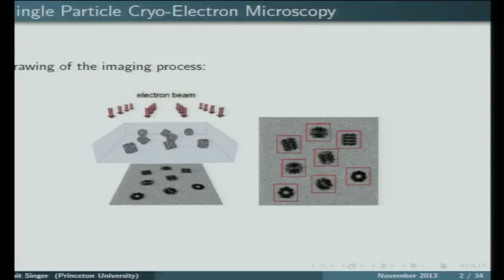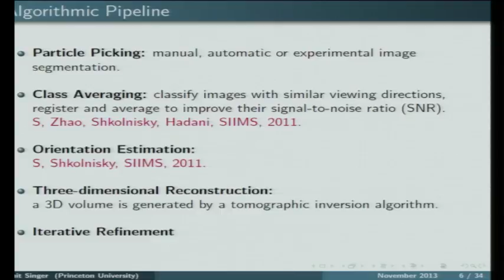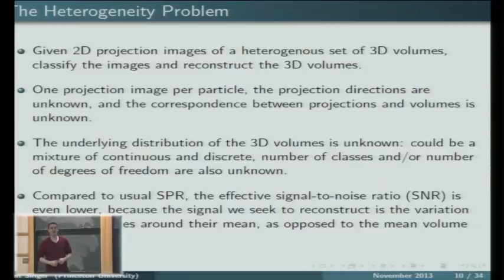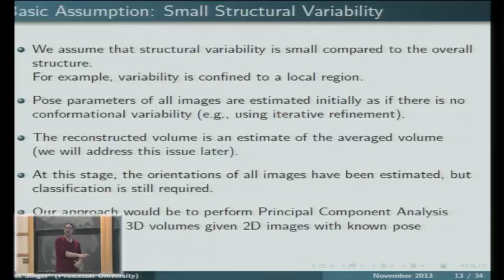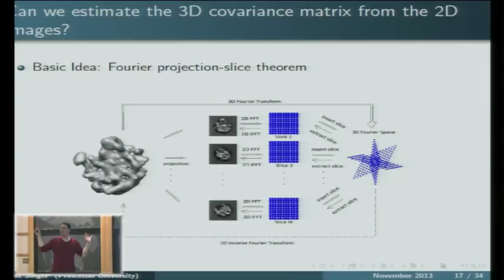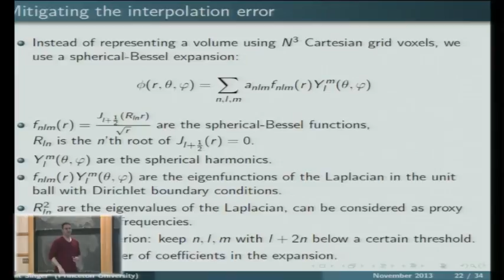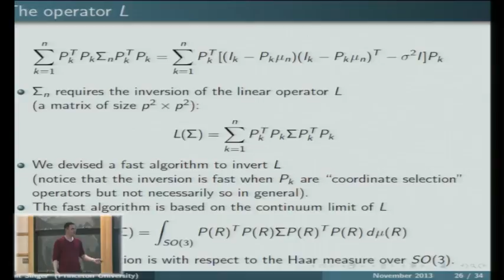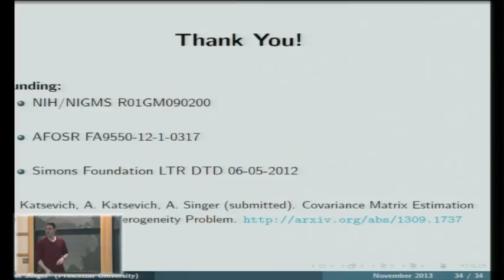Covariance Matrix Estimation for the Cryo-EM Heterogeneity Problem - Amit Singer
Amit Singer
Princeton University
In cryo-electron microscopy (cryo-EM), a microscope generates a top view of a sample of randomly-oriented copies of a molecule. The cryo-EM problem is to use the resulting set of noisy 2D projection images taken at unknown directions to reconstruct the 3D structure of the molecule. In some situations, the molecule under examination exhibits structural variability, which poses a fundamental challenge in cryo-EM. The heterogeneity problem is the task of mapping the space of conformational states of a molecule. It has been previously shown that the leading eigenvectors of the covariance matrix of the 3D molecules can be used to solve the heterogeneity problem. Estimating the covariance matrix is however challenging, since only projections of the molecules are observed, but not the molecules themselves.
In this talk we derive an estimator for the covariance matrix as a solution to a certain linear system. While we prove that the resulting estimator for the covariance matrix is consistent in the classical limit as the number of projection images grow indefinitely, an interesting open question regarding the sample complexity of the problem remains. Namely, how many images are required in order to resolve heterogeneous structures as a function of the volume size and the signal to noise ratio? We will see that solving this question requires us to extend the analysis of principal component analysis (PCA) in high dimensions, as we encounter limiting distributions that differ from the classical Marcenko-Pastur distribution.
Joint work with G. Katsevich and A. Katsevich